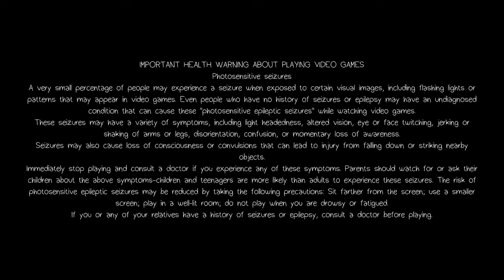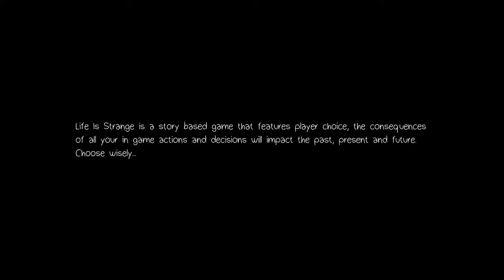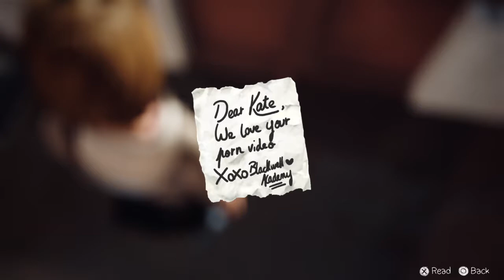Life Is Strange™ Part 1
Welcome back. I had to Start over